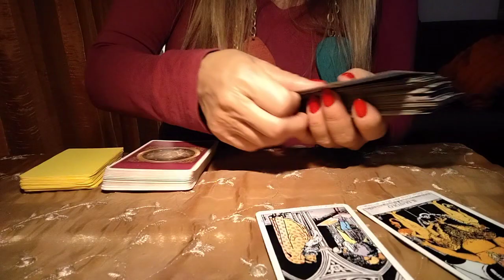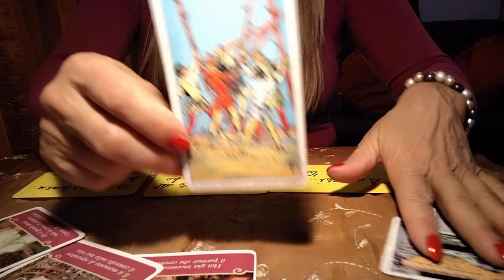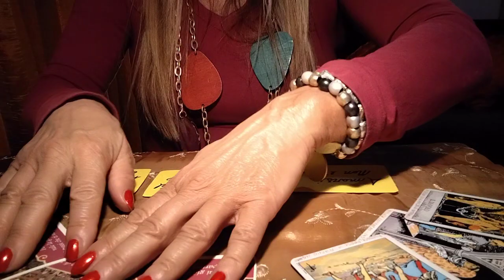"Se non mi faccio piu' sentire..mi chiamerà lui?"